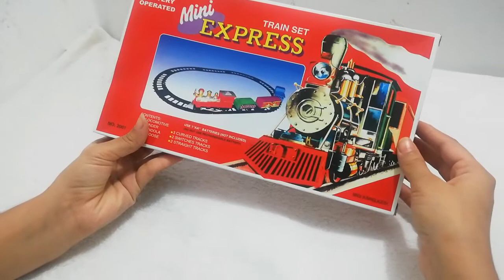Amazing Toy Train Sets for Kids! Unboxing & Testing!!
Children loves toy. When it is train, it unbounds their joy. Here we unbox a toy train of red color. Children loves running it. It moves so smoth.Children also likes it for it is so playfull.